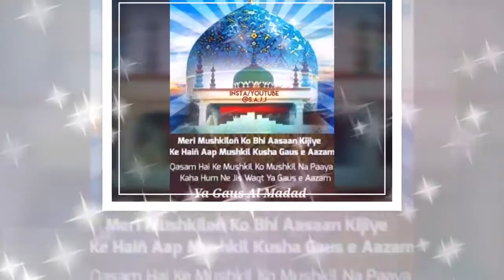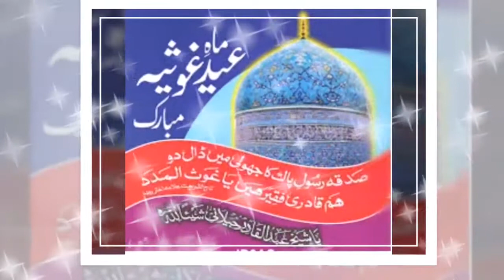Almadad ya gouse azam...